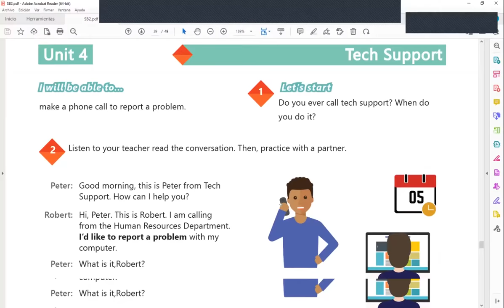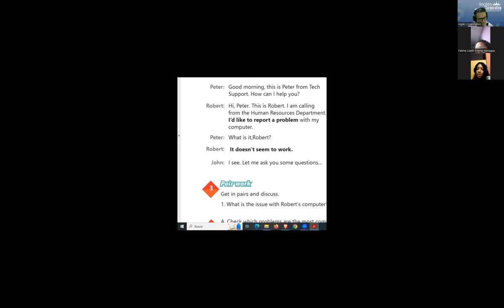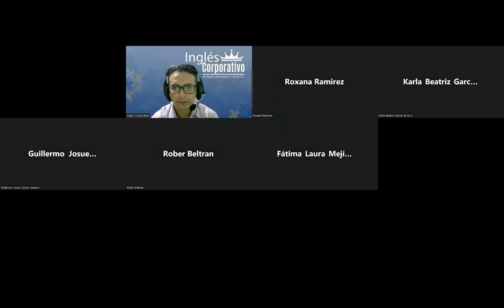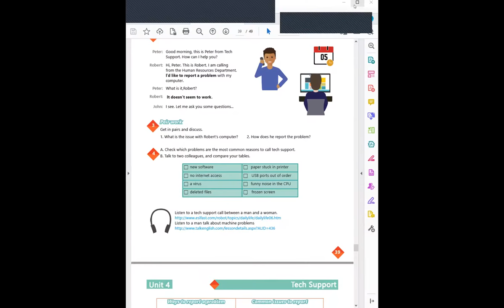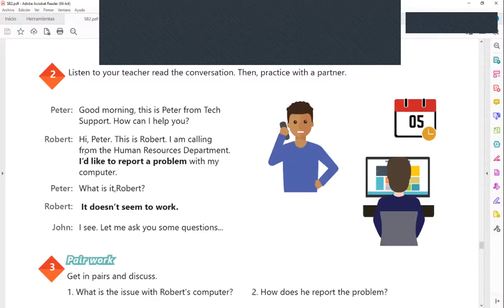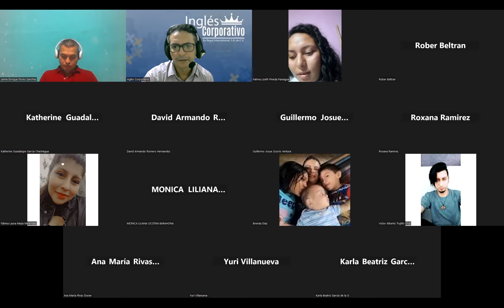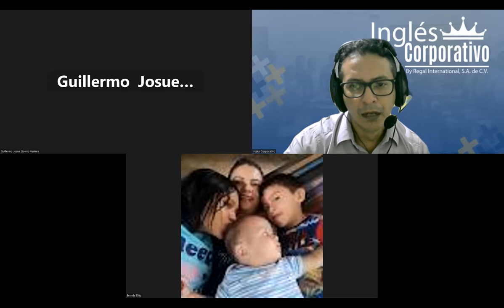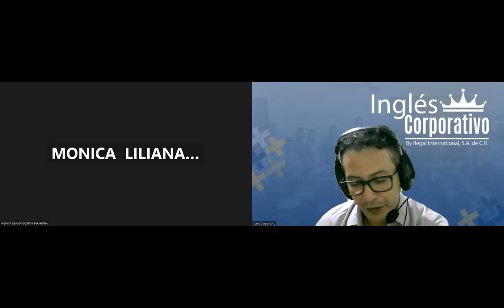Sesion 16-20-06-2023-29750-8048-0091/2023-Arévalo-Ways to report a problem.